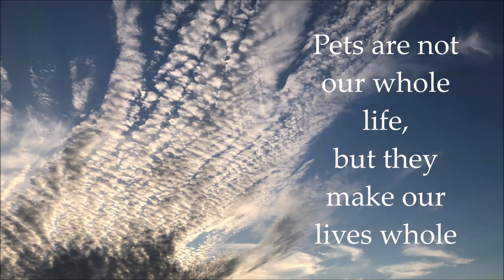Remembering Templar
"Dogs are not our whole life, but they make our lives whole." - Roger Caras
Fr. Jack Ledwon's dog Templar was a friend to all who knew him. This short video shares some pictures of his life. Fr. Jack is the Pastor at St. Joseph University Parish Buffalo, NY